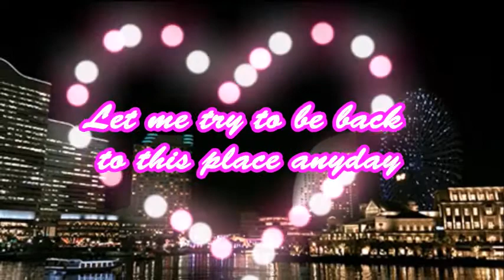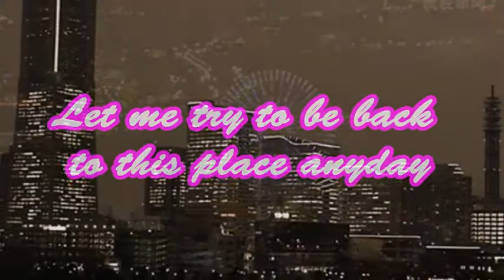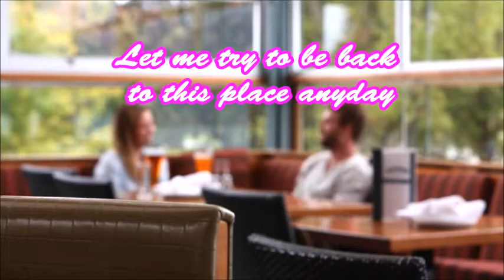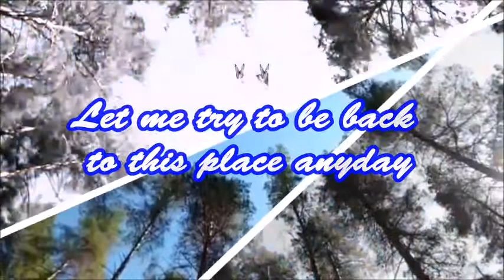【シャ・ラ・ラ】 サザンオールスターズ Cover 月美udon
💕「シャ・ラ・ラ」サザン1980年11月21日リリース。
サザンの11枚目のシングルで桑田さんと原坊の初のデュエット曲。
初期のサザンのコンサートツアーではラストを飾る
重要なレパートリーとされました。

初めての日本武道館公演でもアンコール前のラストナンバー
としてこの曲が歌われ、原坊は歌の途中で感極まって
つまってしまい歌えなくなるという場面がありました。

サザン初のクリスマスソングで、歌詞の中にも「クリスマス」
という単語が登場します。

何とも言えないお洒落で優し気なメロディがとても素敵です！
今年のクリスマスソングはこの曲をチョイスさせて頂きました(*^^)v

今回は淋しく(¯―¯٥)ソロで歌わせて頂きましたが、
去年、デュエット女性パートをUPさせて頂きました　(◍´◡`◍)♡

まだ12月に入ったばかり！　クリスマスソングが未だのお方！
もしよろしければ、どうぞお相手くださいませ(#^.^#)

*:;;;:*ﾟ｡+☆+｡ﾟ+*:;;;:*:;;;:*ﾟ｡+☆+｡ﾟ+*:;;;:*:;;;:*ﾟ｡+☆+｡ﾟ+*:;

🎤👨デュエットくださいました！👩🎤

🎤👨👩🎤【山下昭彦 】さんです！　いつも素敵な歌詞のオリジナルソングをギターでカッコよく歌ってくださいます。　今回、慣れないデュエット録音に奮闘してくださり感謝です💖✨